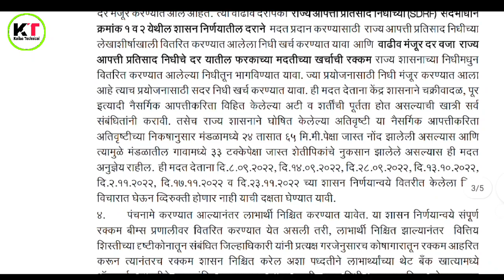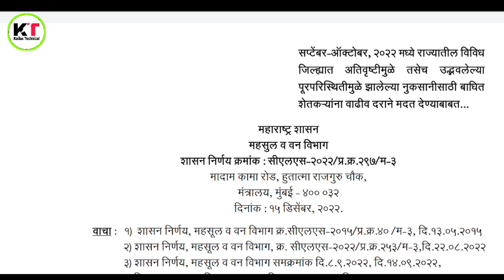अतिवृष्टी नुकसान भरपाई सर्व शेतकऱ्यांना सरसकट | एकूण 24 जिल्हे यादी पहा | ativrushti nuksan bharpai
धन्यवाद !